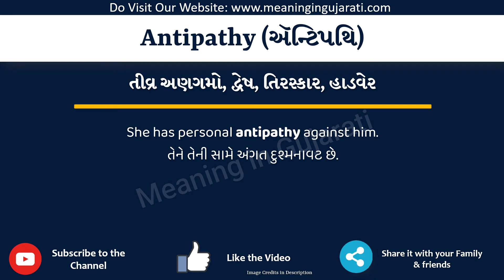Antipathy Meaning in Gujarati | Antipathy નો અર્થ શું છે | Antipathy in Gujarati Dictionary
આ વિડિયો માં તમે Antipathy નો Gujarati માં અર્થ સમજશો અને એની સાથે Antipathy નું pronunciation પણ શિખશો. એટ્લે કે તમે Antipathy ના meaning ની સાથે સાથે એ પણ શિખશો કે Antipathy ને કેવી રીતે બોલાય, Antipathy ને બોલવાની સાચી રીત કઈ છે.

તો બસ એક મિનટ માં શીખો Antipathy શબ્દ ને.

Antipathy ને examples થી સમજીએ